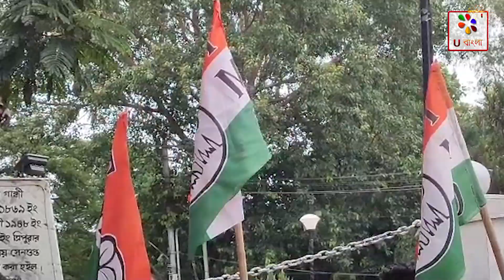Tripura : অবিলম্বে মণিপুরে রাষ্ট্রপতি শাসন দিতে হবে : বললেন তৃণমূল সভাপতি পান্না দে | U Bangla TV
মনিপুরে হিংসাত্মক ঘটনার কারণে সারা দেশ জুড়ে তোলপাড় চলছে। মনিপুরের হিংসাত্মক ঘটনাকে কেন্দ্র করে ত্রিপুরার বিরোধী রাজনৈতিক  দল থেকে শুরু করে বিভিন্ন রাজনৈতিক  দলগুলি মণিপুরে শান্তি ফিরিয়ে আনার জন্য ত্রিপুরায় বিভিন্ন কর্মসূচি সংঘটিত করে চলেছে। শনিবার আগরতলা সার্কিট হাউসস্থিত গান্ধী মূর্তির পাদদেশে মনিপুরের হিংসাত্মক ঘটনার প্রতিবাদ জানিয়ে ত্রিপুরা প্রদেশ তৃণমূল কংগ্রেসের পক্ষ থেকে এক বিক্ষোভ কর্মসূচি সংঘটিত করা হয়। উপস্থিত ছিলেন ত্রিপুরা প্রদেশ মহিলা তৃণমূল কংগ্রেসের সভাপতি পান্না দে, ত্রিপুরা প্রদেশ যুব তৃণমূল কংগ্রেসের সভাপতি শান্তনু সাহা সহ অন্যান্যরা। এদিনের বিক্ষোভ মিছিল থেকে ত্রিপুরা প্রদেশ তৃণমূল নেতৃত্বরা  দাবী তুলেছেন, মনিপুরে পুনরায় শান্তি ফিরিয়ে আনার জন্য মনিপুরে রাষ্ট্রপতি শাসন দিতে হবে।